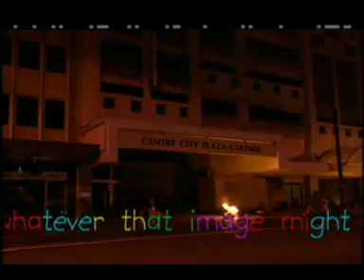The Tribe Trailer Part 1 of 2 (2003)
This is the Official Tribe Trailer that was made by "Cloud 9" and "Southern Star" in 2003 to sell the show to TV stations and Networks around the globe. It is narrated by Sarah Major the actress that played Patsy in the series for 119 episodes from 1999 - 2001.